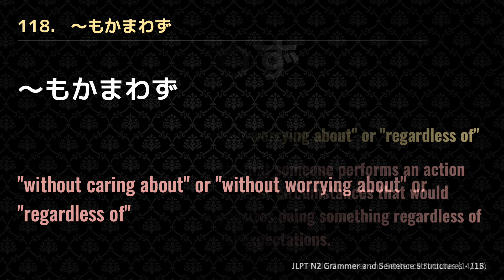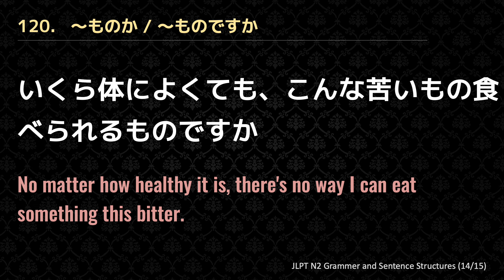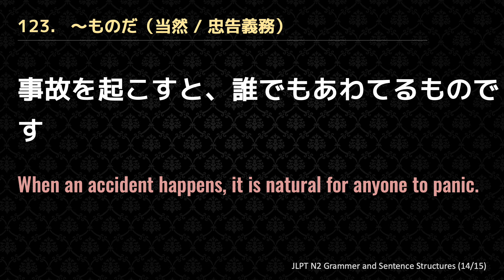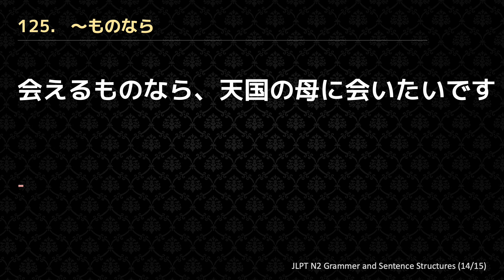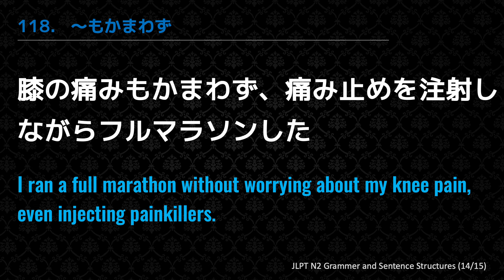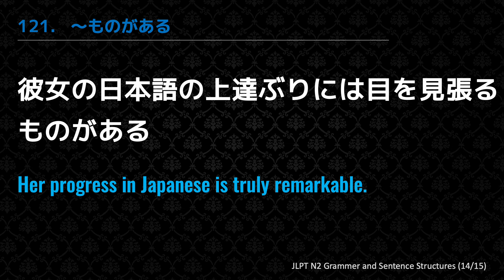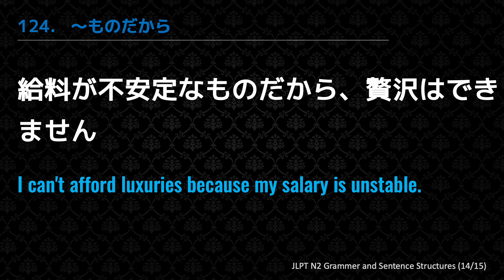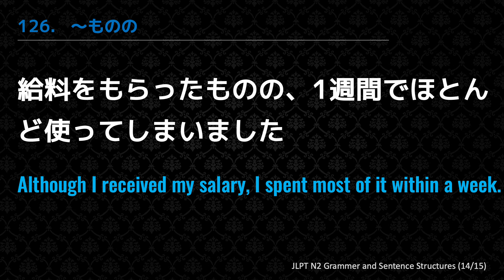[Shadowing Japanese] JLPT N2 GRAMMAR ( 138 grammar points through 1,026 Example sentences ) 14/15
This is a series on the grammar and patterns of the JLPT N2 level. The N2 level consists of a total of 138 grammatical types, each with up to 10 example sentences. We plan to update this series with a total of 15 videos. I believe this will be very helpful for learners. So, shall we get started together?
Speaking Practice 37:25